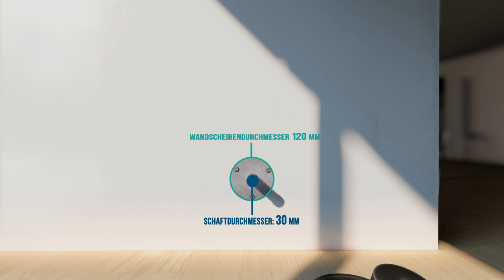Wandhalterung für Hantelgewichte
Produktvideo für die Trendshed Hantelhalterung. Produziert für ein Amazon-Listing